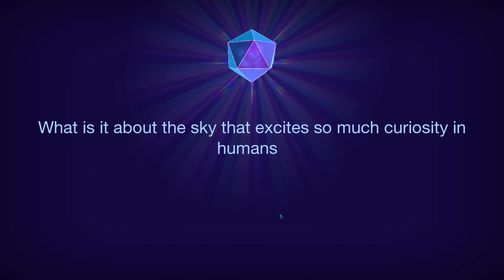Cell to Singularity - Playthrough Idle 4